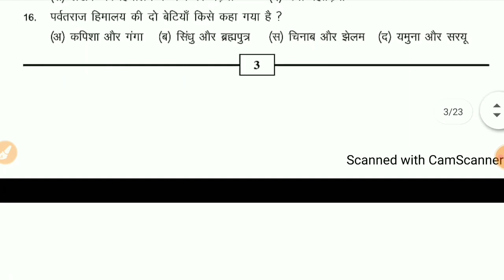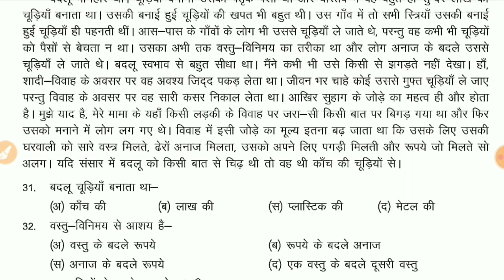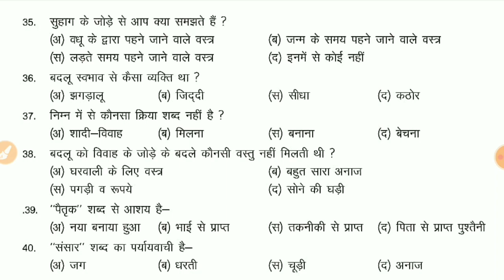NAS Exam 2021-22 Class 8 Hindi/हिंदी questions answer Part 2 | NAS प्रश्न बैंक Top most imp question